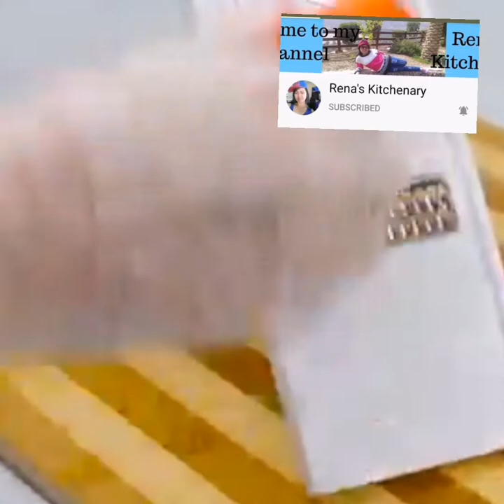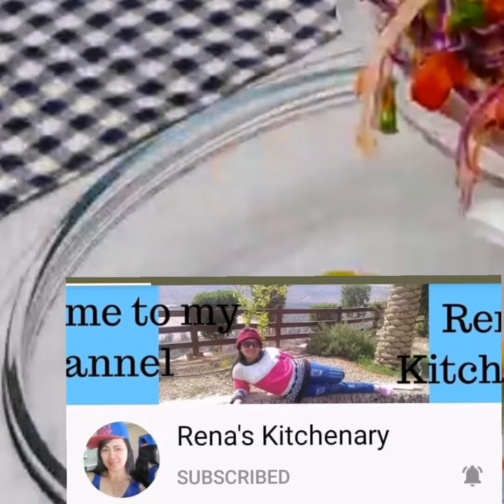HOW TO MAKE APPLE AND VEGETABLE SALAD RECIPE | HEALTHY FRUIT AND VEGETABLE RECIPE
Hey guys I'm Sharing this Apple Vegetables Salad Recipe  this is perfect specially for those likely fruits and vegetables salad.
This is so crunchy and delicious!  Hope you like it😋🥗 Pls!